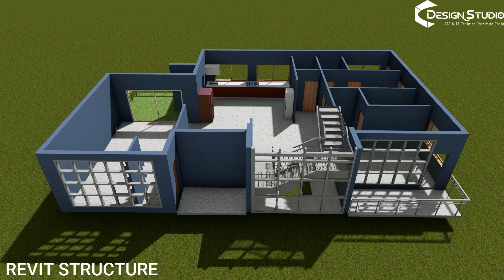💡 1% DIGITAL ENGINEER WORKSHOP NO. 1 | Design Studio Institute Pune 🚀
Step into the future of engineering with our 1% Digital Engineer Workshop No. 1, hosted by Design Studio Institute Pune! 🎯 This workshop empowers students and professionals to become part of the top 1% digital-ready engineers equipped with next-gen skills in BIM, CAD, and digital project execution.

🌟 What You’ll Learn:
✅ Industry 4.0 & Digital Engineering Concepts
✅ Real-time BIM & CAD Applications
✅ Career Roadmap to Become a Digital Engineer
✅ Live Demos & Job Opportunities

Join the movement that transforms traditional engineers into Digital Engineers of Tomorrow! 💼✨

🌍 Our Office Locations:
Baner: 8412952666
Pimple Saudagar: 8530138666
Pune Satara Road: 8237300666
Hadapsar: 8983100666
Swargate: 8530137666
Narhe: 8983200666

Track Name.